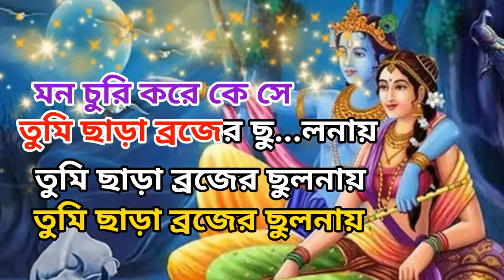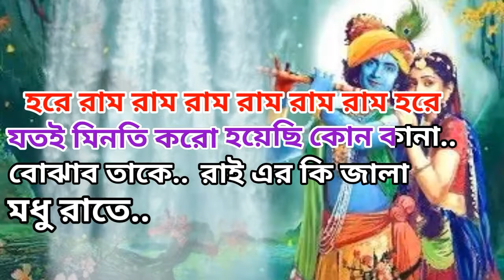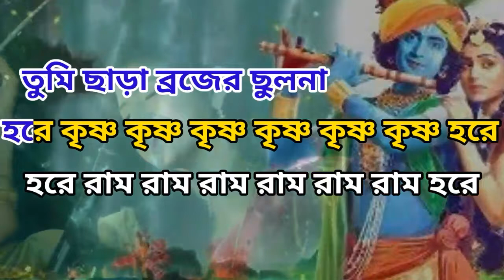Kala Re Aaj Bandhbo Sokhi | Karaoke with Lyrics | Aditi Munshi | কালারে আজ বাঁধবো সখী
Presenting popular bengali devotional song
Kala Re Aaj Bandhbo Sokhi karaoke track. This song originally sung by artist Aditi Munsi.

গান: কালারে আজ বাঁধবো সখি
 গায়িকা: অদিতি মুন্সী
সঙ্গীত পরিচালক: দেবজিৎ রায়
 সিরিয়াল নাটক: কৃষ্ণকলি
টিভি চ্যানেল: জি বাংলা
The right of this song solely belongs to the respective artists. This video has been uploaded as a tribute and for the purpose of entertainment & singing not for commercial use.You can sing and upload  (Tag#freekaraoketube on your upload description)